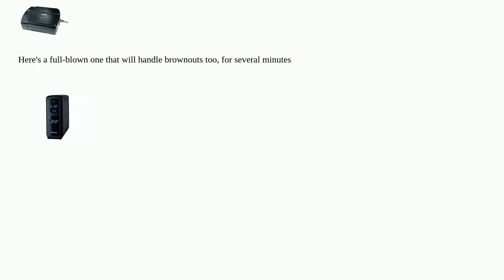Can a PSU handle nanosecond power-outtages?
A special thanks goes out to the community

  power power-supply